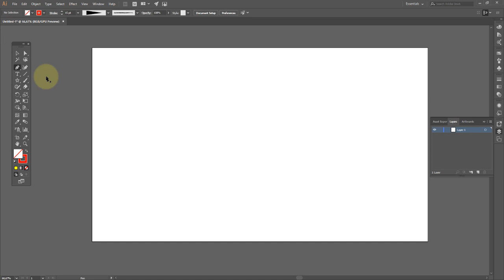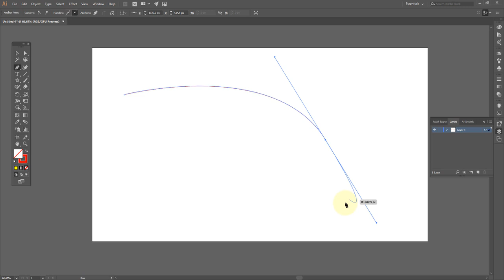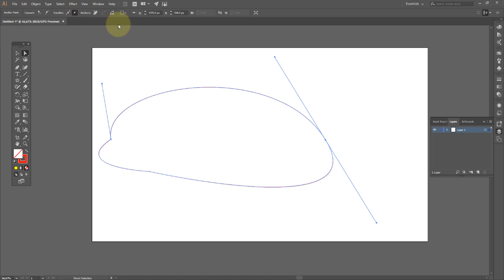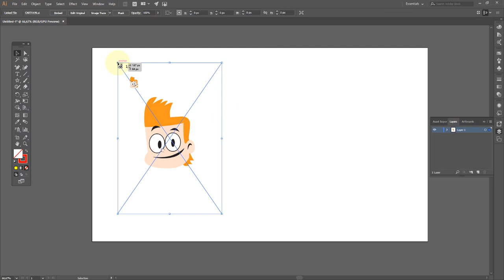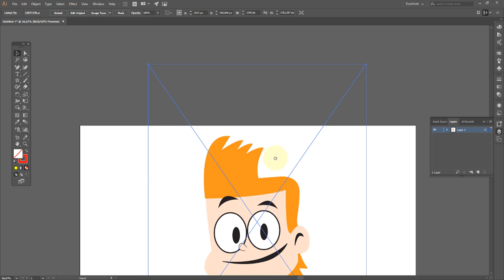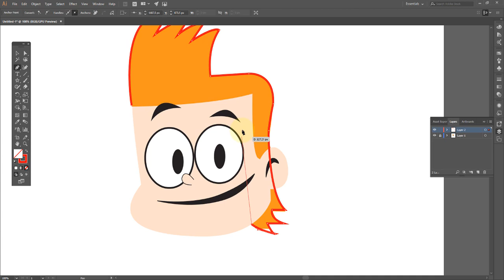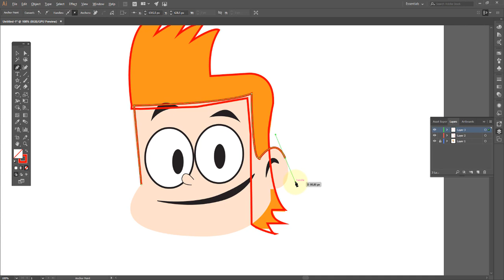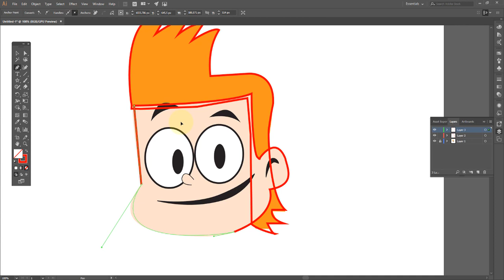Adobe illustrator Aula 05 Ferramenta Caneta Desenhando um Cartoon OK